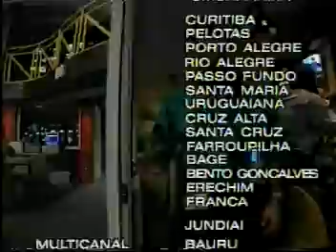Tele Noticias Apertura y Ciudades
Informativo de ciudades del extinto canal TELENOTICIAS de la cadena CBS en norte america entre los anõs 1995 y 1997